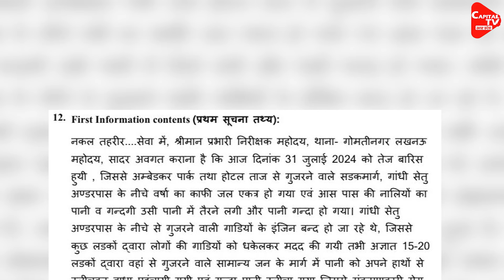बाइक पर बैठी महिला पर पानी फेंकने वालों पर CM योगी का तगड़ा एक्शन! | Capital TV Uttar Pradesh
Chief Minister Yogi Adityanath Has Taken Major Action In The Case Of Youths Creating Ruckus In Lucknow Amid Rain On Wednesday. In This Incident That Took Place In Gomti Nagar Area, DCP, ADCP And ACP Have Been Removed With Immediate Effect. Inspector, Chowki Incharge And 3 Policemen Have Been Suspended For Negligence. Police Has Arrested Four Accused Of Creating Ruckus.